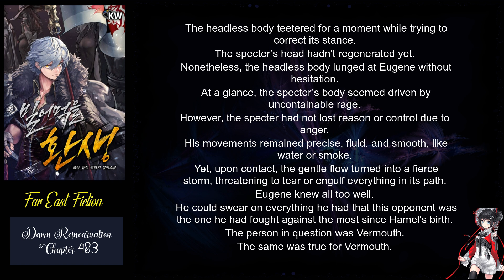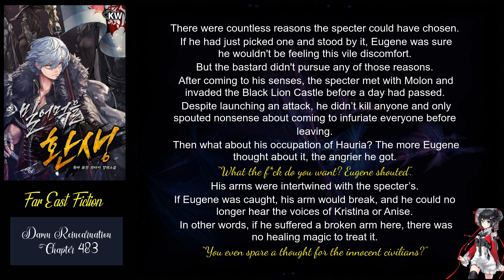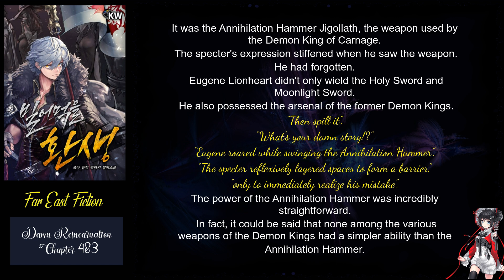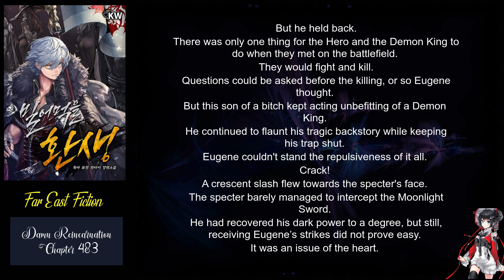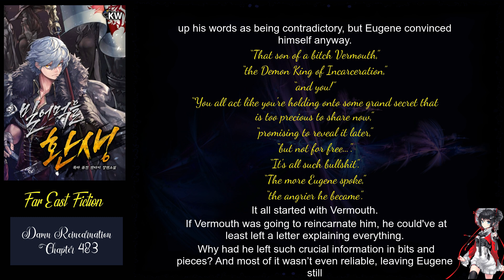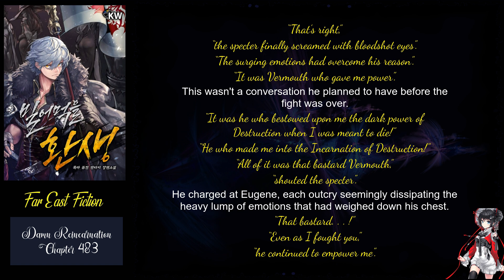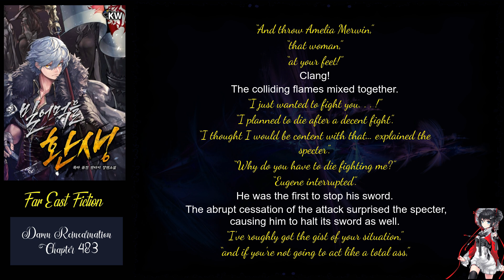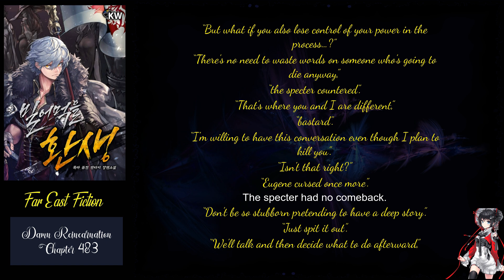Damn Reincarnation chapter 483